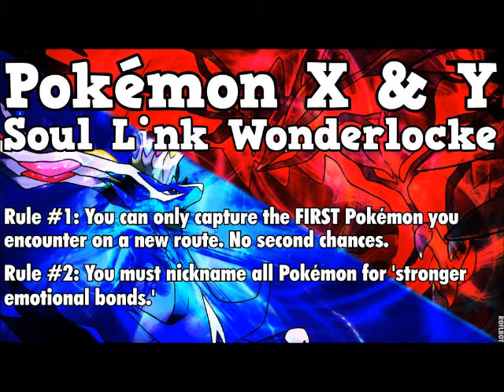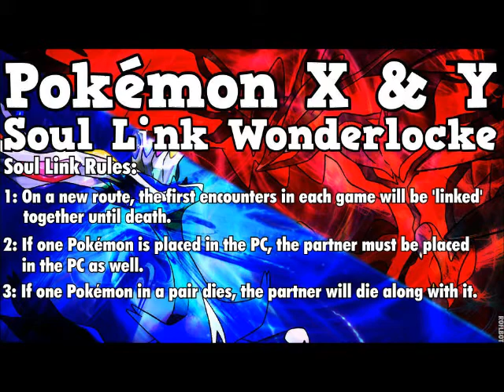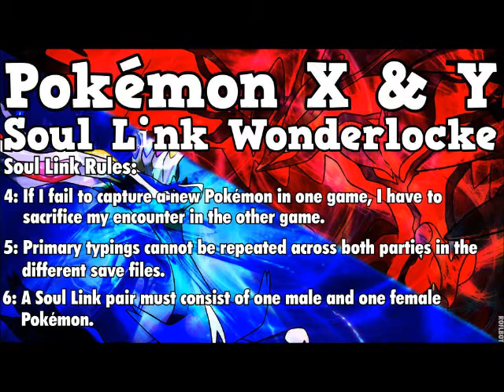Pokémon X & Y Soul Link Wonderlocke - EP00: "RULES!"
What's good Youtubers? Gib The Great here with another new project!! This time, we are returning to Kalos but with a new aspect introduced to our Nuzlocke Challenges: A Soul Link Wonderlocke! In this video, we will be going through the rules as you can expect in this locke challenge! As always, the rules will be at the bottom of the description so be sure to check them out if you don't understand what is being said on screen.

Pokémon X & Y Soul Link Wonderlocke Rules:

Standard Nuzlocke Rules:

Rule #1: You can only capture the first Pokémon you encounter on a new route. No second chances. e.g. You encounter a Scatterbug in Santalune Forest and that is your first encounter. (REMEMBER: We are playing by Dupes / Species Clause so normally, if we have captured any Pokémon previously, we can claim another encounter. However, because we will be WonderTrading our encounters, if we receive a Pokémon we already have or will get, that is considered Dupes / Species and the same rules apply. WonderTrade again).

Rule #2: You must nickname all Pokémon for the purpose of stronger emotional bonds. (In this particular challenge, we are restricted to nicknaming Pokémon we receive of WonderTrade so we will nickname them if we get the chance).

Rule #3: If a Pokémon faints, it is considered dead and must be released from the party or put in a PC box specifically for dead Pokémon.

Wonderlocke Rule: Any Pokémon you capture has to be put through WonderTrade. This is treated as a 'token' for that specific route. Whatever Pokémon you get from WonderTrade is your encounter for that route.

Soul Link Rules:

Rule #1: On a new route, the first encounters in each game will be linked together until death.

Rule #2: If one Pokémon is placed in the PC, the partner must be placed in the PC as well.

Rule #3: If one Pokémon in a pair dies, the partner will die along with it.

Rule #4: If I fail to capture a new Pokémon in one game, I have to sacrifice my encounter in the other game.

Rule #5: Primary typings cannot be repeated across both parties in the different save files.

Rule #6: A Soul Link pair must consist of one male and one female Pokémon.

That's a lot of rules, right? This is going to be hard.

(Hehe, that's what she said...)